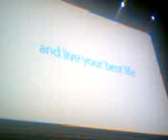Telecom Brand Launch - Fale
Telecoms unveiling of their new brand and logo, freezes and lags out during its into.

Sign of things ot come?